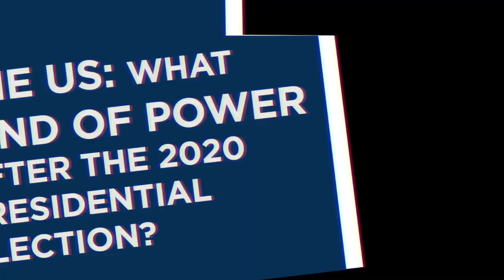Coface Country Risk Conference 2020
Open to the public, Coface's annual Country Risk Conference brings together the knowledge and insight of French and international experts from the worlds of business, finance, politics and economic research. Over a full day, they decipher and debate the issues shaping global economics and geopolitics, as well as some of the major challenges facing tomorrow's world.

Coface's ambition is to make economic expertise available to companies so that they are better able to manage risks on their domestic and international markets as part of their on-going investment and commercial development strategies.